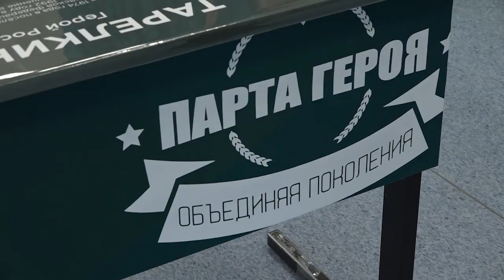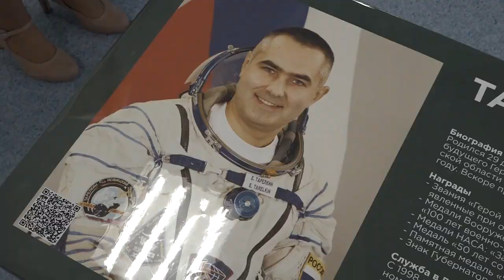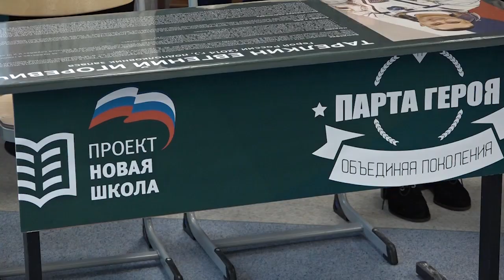«Парта Героя», посвящённая космонавту Евгению Тарелкину, появилась в лицее №14 им. Гагарина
В лицее №14 им. Гагарина появилась «Парта Героя». Она посвящена выпускнику образовательного учреждения, Герою России, космонавту Евгению Игоревичу Тарелкину. Он лично поприветствовал учеников, педагогов и гостей лицея.